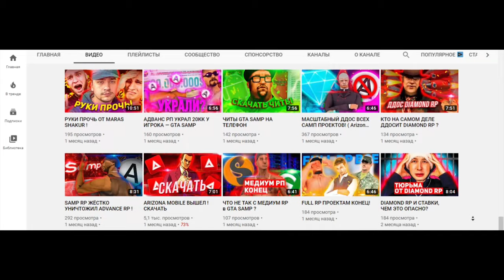ФИНКА КАЗИНО 4 ДРАКОНА ARIZONA RP